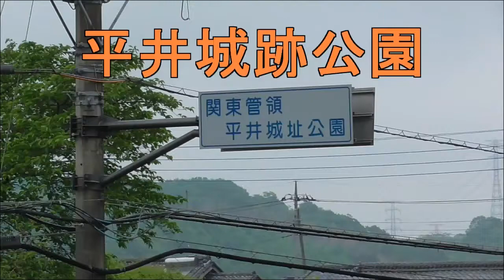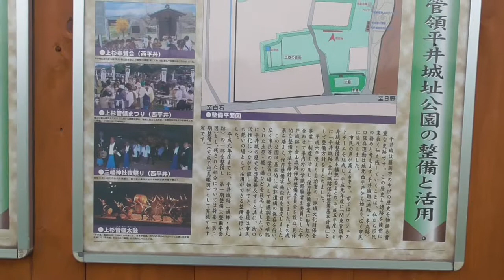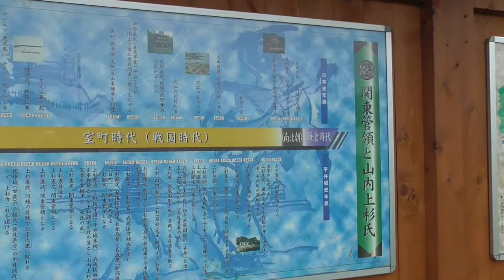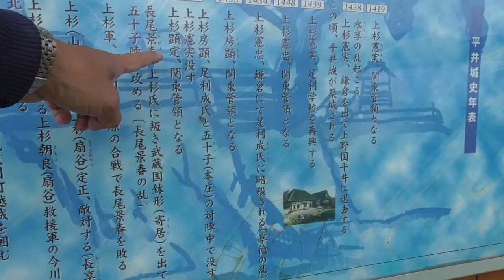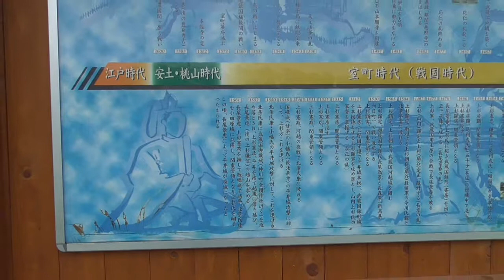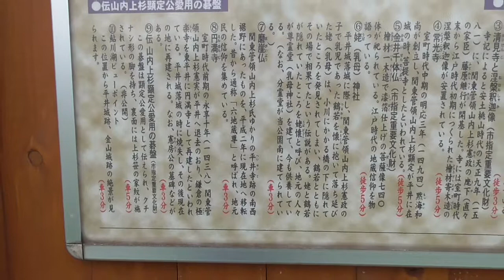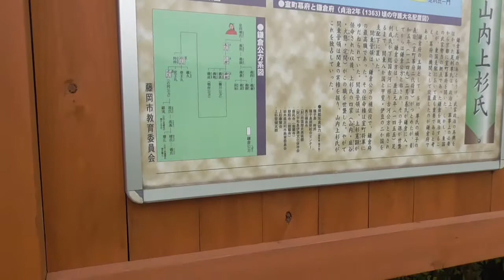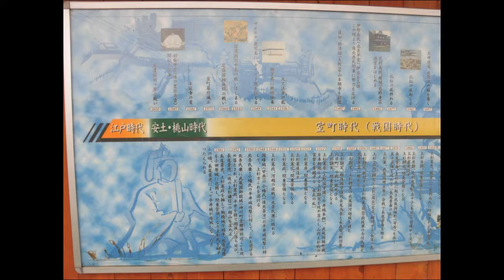平井城跡公園に、立派な説明板ができた！・・2回目の訪問・・藤岡／群馬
前行ったときは、公園南側に集まってる説明板を見ました。今回は新しい説明板です。なかなか詳しくて、いいものができましたね。皆様もいかがですか？